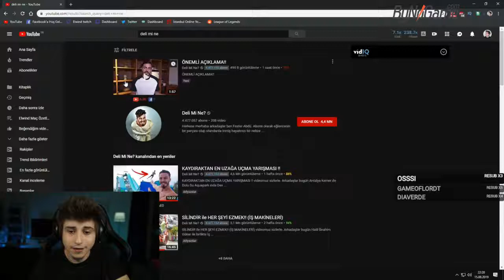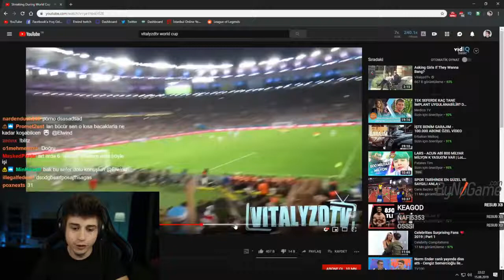ELWİND DELİ Mİ NE AÇIKLAMA VİDEOSUNU İZLİYOR - Twitch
deli mi ne boks,
deli mi ne havuz,
deli mi ne tank,
deli mi ne şarkı,
deli mi ne show tv,
deli mi ne boks makinesi,
deli mi ne kanalı,
deli mi ne balık,
deli mi ne tatil,
deli mi ne araba,
deli mi ne asker,
deli mi ne arabası,
deli mi ne adana,
deli mi ne atlama,
deli mi ne antalya,
deli mi ne altın,
deli mi ne abisi,
deli mi ne abdü,
deli mi ne ateş,
a haber deli mi ne,
deli mi ne balyoz,
deli mi ne balık tutma,
deli mi ne biber,
deli mi ne bisiklet,
deli mi ne buz,
deli mi ne bağış,
deli mi ne cam üzerinde yürümek,
deli mi ne çanakkale,
deli mi ne cam kırma,
deli mi ne cam üzerinde yürüdüm,
deli mi ne camın,
deli mi ne csgo,
deli mi ne cezalı,
deli mi ne cam kırıkları,
deli mi ne orkun ışıtmak enes batur,
deli mi ne izliyor
Deli mi ne sahaya,
Deliminesanayakismadi,
Deli mi ne tutuklandı,
Deli mi ne?,
Vodafone arena,
Deli mi ne maç,
Deli mi ne saha,
Delimine sahaya,
Deli mi ne liverpool,
Delimi ne sahaya atladı,
Deli mi ne sahaya atlıyor,
Deli mi ne sahaya atladı,
Deli mi ne gözaltına alındı,
Delimi ne,
Ne,
Mi,
Deli,
Deli mi ne
liverpool chelsea maç özeti,
liverpool chelsea 2019,
liverpool chelsea super cup,
liverpool chelsea final,
liverpool chelsea istanbul,
liverpool chelsea sahaya giren kadın,
liverpool chelsea girl,
liverpool vs chelsea live,
liverpool vs chelsea live 2019,
chelsea liverpool sampiyonlar ligi,
liverpool chelsea maçı kaç kaç bitti,
liverpool chelsea maçı kaç kaç,
liverpool chelsea maç sonucu
elwind kumar,
elwind analiz,
elwind eylül,
elwind şarkı,
elwind lol,
elwind levo,
elwind kavga,
elwind montage,
elwind anı,
elwind awaken,
elwind aatrox,
elwind anlatıyor,
elwind aram,
elwind adc,
elwind ağlıyor,
elwind akali,
elwind analiz fb,
elwind broken,
elwind bronz,
elwind ban,
elwind baba,
elwind brolia,
elwind ben çok süperim izliyor,
elwind brezilya,
elwind broken tsm,
elwind blitz,
elwind bağış,
elwind cs go,
elwind caps,
elwind clash,
elwind closer,
elwind crew,
elwind cs,
elwind challenger,
elwind camille rün,
elwind çıldırma anları,
elwind çölyak,
elwind çıldırdı,
elwind çığlık,
elwind çark,
elwind çekiliş,
elwind dota,
elwind darius,
elwind dp,
elwind dota 2,
elwind deliriyor,
elwind dans,
elwind dövme,
elwind diss,
elwind discord,
elwind eylül adıgüzel,
elwind ev,
elwind eylül kavga,
elwind ev turu,
elwind end game,
elwind ezreal,
elwind eylül öpüşme,
elwind eylül lol,
elwind e sporu bıraktı,
elwind neden e sporu bıraktı,
elwind espor oyunu,
elwind e sporcularla vs,
elwind espor anıları,
elwind espor sahnesi,
elwind espor haberleri,
elwind fb,
elwind fiora,
elwind fb sup,
elwind faker,
elwind fb gs,
elwind fenerbahçe,
elwind fortnite,
elwind flex,
elwind forest,
elwind fb analiz,
elwind gta,
elwind gs,
elwind gnar,
elwind garen,
elwind gs fb,
elwind galatasaray,
elwind gözünden kumar,
elwind gitti,
elwind hades,
elwind hakan,
elwind hz yasuo,
elwind havuç,
elwind hikayeler,
elwind havuz,
elwind herşeyim,
elwind hog lol,
elwind ıslığı nasıl çalınır,
elwind ırelia,
elwind ırkçılık,
elwind ıv fb,
elwind ıwc,
elwind ırl,
elwind ıslık çalma,
elwind faker ı arıyor,
elwind izliyor,
elwind ifşa,
elwind ilk,
elwind ismail yk,
elwind immortoru,
elwind illaoi,
elwind irelia oynuyor,
elwind iyi oyun,
elwind japone,
elwind jayce,
elwind jtg,
elwind jumpscare,
elwind jahrein,
elwind jungle,
elwind japone duo,
elwind jhin,
elwind jax,
elwind japone arıyor,
elwind komik,
elwind kışkırtma,
elwind kanal,
elwind lise,
elwind mojito,
elwind merhabalar aq,
elwind maç,
elwind maç analizi,
elwind master yi,
elwind mert,
elwind müzik,
elwind msi
elwind noobstar,
elwind naru kavga,
elwind nusret,
elwind naru kumar,
elwind nick,
elwind noobstar başvuru izliyor
elwind omg
elwind oyun
elwind oynuyor
elwind omg dansı
elwind ev vlogu
elwind oyun ayarları
elwind oda
elwind ornn
elwind özet
elwind öğretici
elwind öldü
elwind öğretici yasuo
elwind öpüyor
elwind öğretici lol
elwind ölüm duası
elwind ölüsünü
elwind punky
elwind penta
elwind poppy
elwind pubg,
elwind panky stans,
elwind playz,
elwind pc,
elwind patates tim,
elwind panky duo
dp elwind
dp elwind fiora
dp elwind montage
dp elwind iwcq
dp elwind röportaj
elwind s*kertmece
elwind şükrü,
elwind şarkısı,
elwind şarkısını izliyor,
elwind şarkı tepki,
elwind şaka,
elwind şükrü eylül,
elwind şükrü wtcn,
elwind şampiyon,
elwind şarkı dinliyor,
elwind thaldrin,
elwind taklit,
elwind troll,
elwind taktik savaşları,
elwind twitch,
elwind turnuva,
elwind unlost,
elwind umut,
elwind unlost lol,
elwind urf,
elwind uthenera,
elwind untara,
elwind urgot,
elwind umut olayı,
elwind unlost cs go,
elwind ulupark,
elwind rogu u delirtti,
elwind üst koridor,
elwind üniversite,
elwind eylülü öpüyor,
elwind lol'ün en değerli oyuncusu seçildi,
elwind eylül ün yayınında,
elwind eylülü kıskanıyor,
elwind vs,
elwind vs levo,
elwind vlog,
elwind vs unlost,
elwind vladimir,
elwind veda,
elwind ve eylül,
elwind vs unlost lol,
elwind vs wtcn,